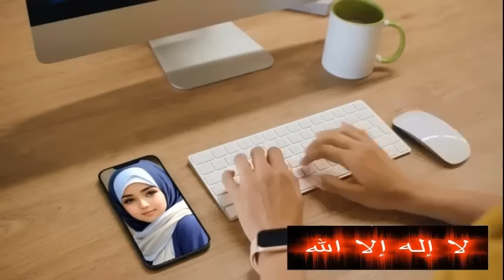SUNGGUH KEJAM KOMENTAR PENDETA2 INI TENTANG PAUS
- gak bahaya tah, omongan pendeta pendeta ini di dengar oleh pastur katolik bahwa pemimpin mereka di .. nonton sendiri lah oten oten